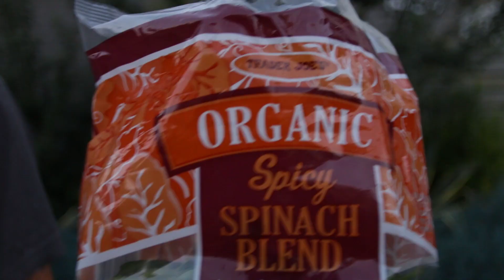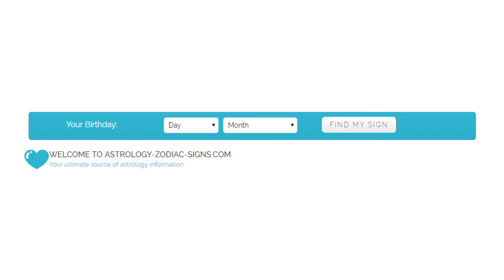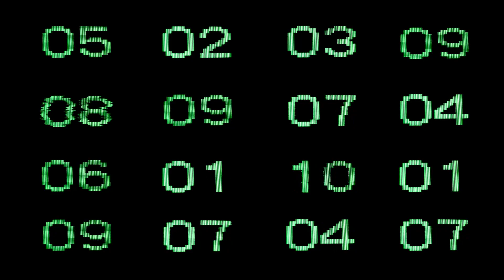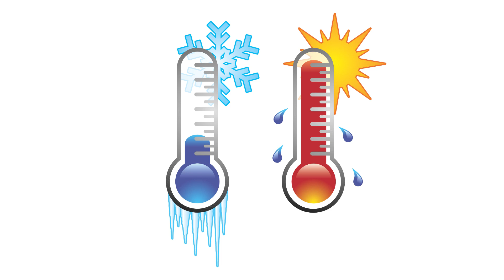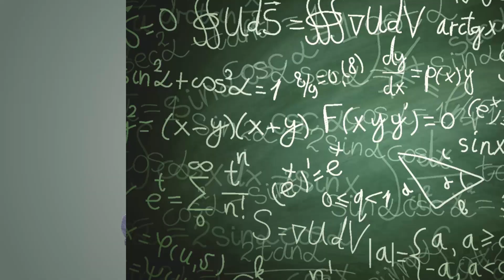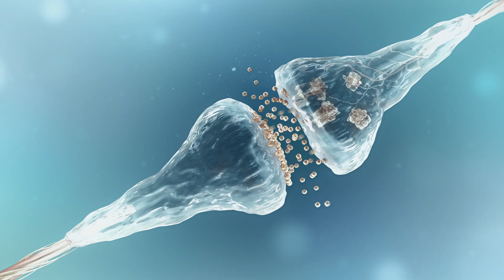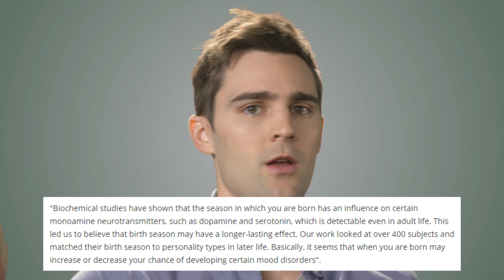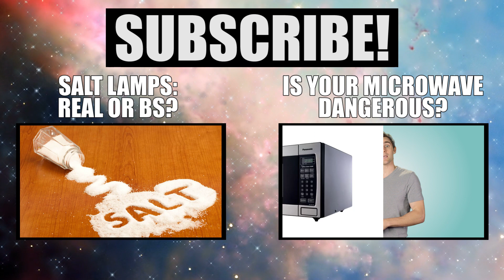Are Zodiac Signs And Astrology Real?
Before we dive in, what exactly is astrology? First off, it shouldn’t be confused with astronomy, which is the scientific study of space, including all the objects in space like black holes, Mars, Saturn, dwarf stars, stars like Ryan Reynolds, and Matt Damon who seems to be stuck in space a lot. Astrology on the other hand is the study of the movements and relative positions of all the things in space called celestial bodies (like the sun, moon, stars and planets) and how this affects human affairs and the natural world also known as your fortune.
1) I will admit I love checking my horoscope. I mean, I feel like what they say is always like so me n stuff! but, with everyone else too. This is quite a generic and super general statement. Almost anyone with a pulse could look at this fortune and apply it to themselves. This is because Astrology takes advantage of the Forer Effect, thinking super vague general predictions apply specifically to you!
Psychologist Bertman R Forer conducted a test by giving a group of students a personality questionnaire; totally ignoring the student’s answers to the questions he gave each student the same generic evaluation. He then asked each student to rank the evaluation on a scale of 0-5 on how accurate it was, 5 as excellent, 0 as horrible. The class average was a 4.26! and this was done in 1948!! The exact test has been repeated hundreds of times with the result averaging around 4.2 or 84% accurate. The best part is that Forer actually used an astrology description for his test! What this tells us is that people do a great job, solid B range actually, of making sense out of experience that has very lose to no connectivity. Humans love to connect the dots and make our outside world make sense, even if were making sense out of non-sense.  And what really drives this behavior home is that people tend to accept questionable, even false statements about ourselves if we deem them positive or flattering enough!
2) Astrology also falls victim to confirmation bias. Which is type of selective thinking whereby one tends to notice and look for what confirms their beliefs, while ignoring what contradicts them. This is also done totally independently regardless of the truthfulness or falsity of the information.  So if your horoscope says you’re going to make great relationships this week, you’ll most likely be open to making new relationships, thus confirming your belief that this is your fate for the next seven days!.
Scientist Peter Wason tested this back in the 1960’s by asking subjects to guess the patterns of series of numbers. He found that most people tried to prove their hypothesis rather than falsify it. This was found to be the case, because as much as possible, people didn’t want break their own rules.
3) Astrology takes your birth month and makes predictions about your life sorta kinda based on the stars, moon, sun, and other planet. Some astrology sites claim the mechanism at work is caused by variations of UV light. However, there is little correlation to month and UV intensity as UV ray levels vary due to solar flares, changes in our ozone, and altitudes independently of the month. Also, how would sunscreen factor into this equation? Like if your parents put sunscreen on during pregnancy or you as new born this would completely destroy the mechanism and predictive power at work here.